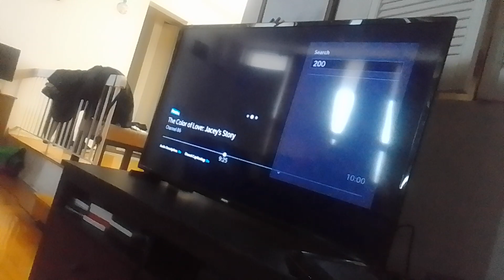time bird virus zen beast calls count doomador's doomship & it turns to cornbury supernoobs